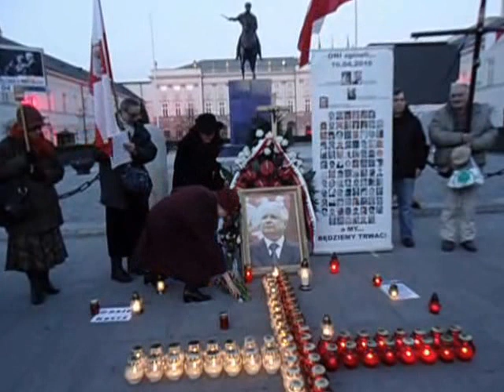10.03.2014 LAS SMOLEŃSKI - Apel Pamięci